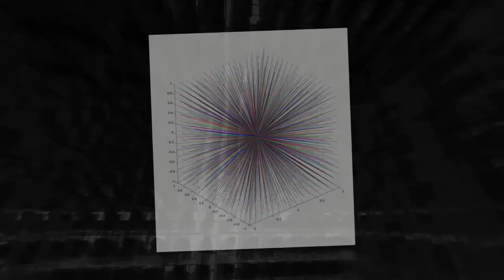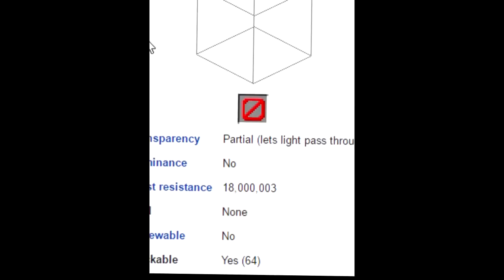MINECRAFT - CZY MOŻNA WYSADZIĆ BEDROCK?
♦ ZOSTAŃ WIDZEM I STRZEL ŁAPKĘ!

Przez wielu uważany za niezniszczalny blok... Bedrock/Skała macierzysta. Czy istnieje sposób aby zniszczyć ten blok siłą wybuchu? Jaka moc jest potrzebna, i jak przeprowadzić doświadczenie aby zakończyło się sukcesem? Dziś przyjrzymy się mechanice działania gry, i spróbujemy złamać pewne granice... Zapraszam do oglądania!

License/Licencja

*Muzyka/Music